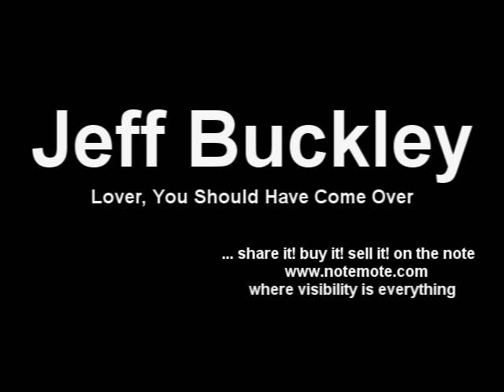Jeff Buckley - Lover, You Should Have Come Over.mov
Jeff Buckley - Lover, You Should Have Come Over

share it! buy it! sell it! on the note where visibility is everything!